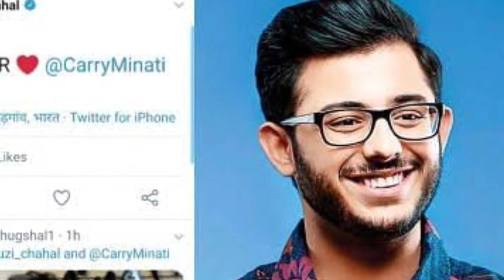सिद्धार्थ शुक्ला और कैरिमिनाटी बिग बोस मे।।Siddarth shukla in bigg Boss season 14 with carryminati।।